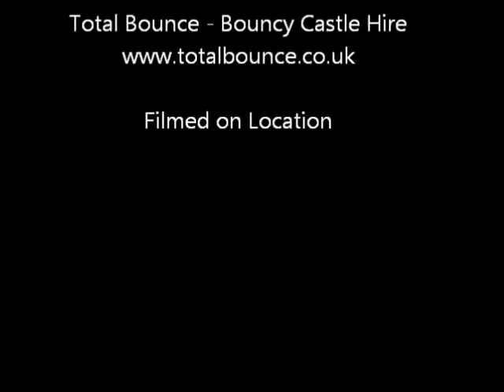Cricklade Town Festival 2012 The fields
Total Bounce @ and 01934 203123 for Total Bounce Bouncy Castle Hire and Events